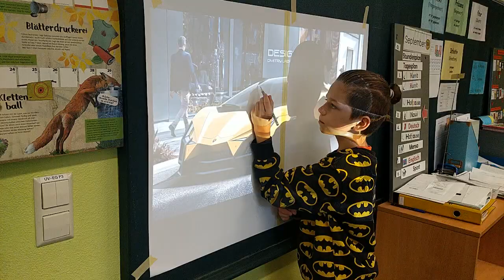Stromkasten-Styling in der Havelmüller-Grundschule Tag 1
Im September 2019 fand in zusammenarbeit mit dem meredo und dem Stromnetz Berlin das Projekt "Stromkasten-Styling" in der Havelmüller-Grundschule statt. Die teilnehmenden Schüler*innen aus 3-Klassen Gestalteten Schablonen um mit diesen dann die Stromkästen zu Gestallten.